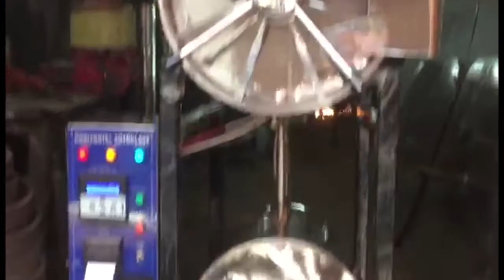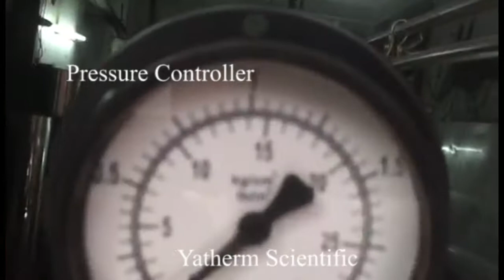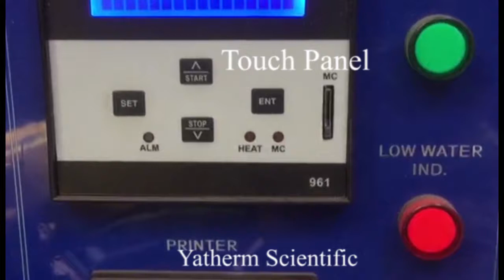Horizontal Autoclave 100 Liters Demo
Welcome to Yatherm! In this video our Engineer is demonstrating our new Model of Round shape  horizontal sterilizer, which is designed for hospital use. The chamber volume approx. 200 liters and dimensions are 500 mm (Dia.) x 900 mm (Length). The chamber is made of 304 stainless steel and outer cover is made up of Stainless Steel 304.

Boiler is designed from stainless steel and there is glass window to see the water level inside. Machine will not start until there is enough water level. This autoclave has three ISI marks heaters which works on three phase and load is 18 KW.

This Autoclave has PLC with HMI which works automatically after feeding the data into the HMI. At the end of sterilization cycle the controller alerts operator with buzzer sound and END displays on screen.